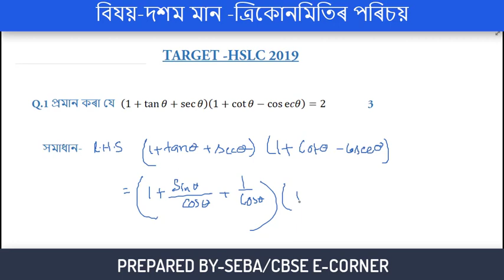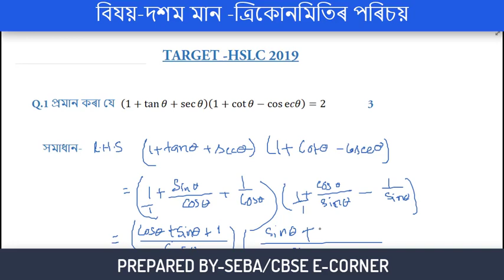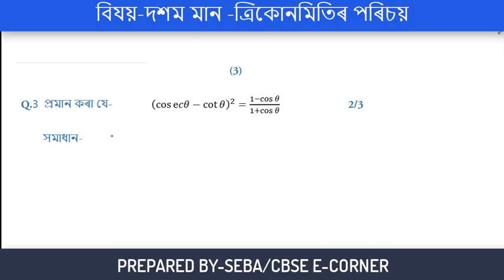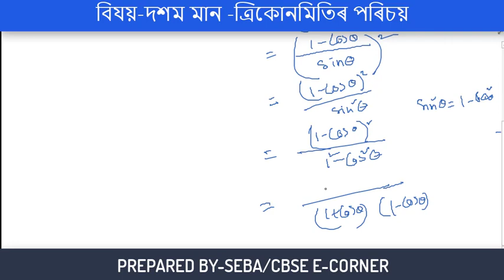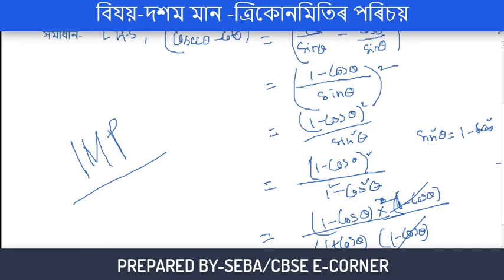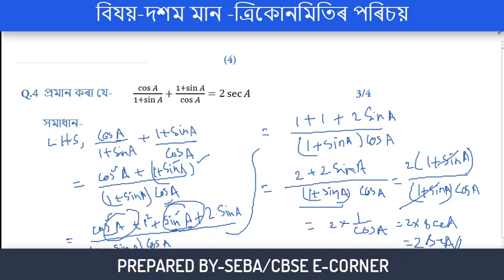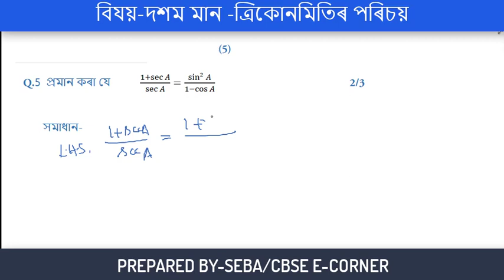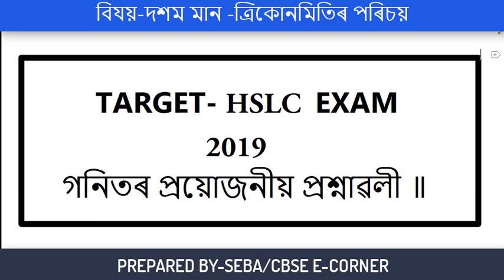TARGET- HSLC 2019 , ত্ৰিকোনমিতিৰ পৰিচয় ৰ প্ৰয়োজনীয় প্ৰশ্নাৱলী॥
TOPIC- Introductions to Trigonometry(8.4)
              3/4 marks Questions are discussed with Solutions

             Part 01

   Next - Part 02 of Video is Coming Soon.